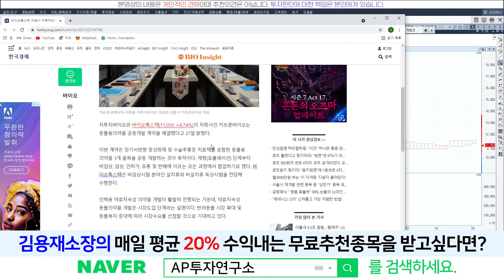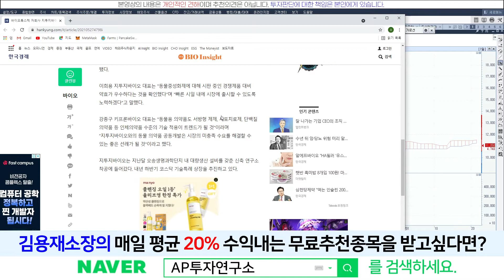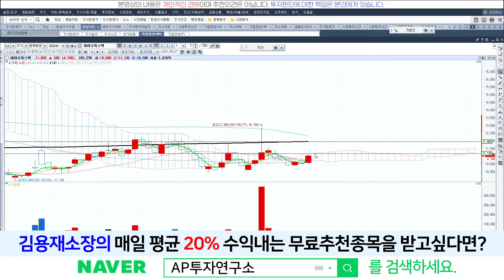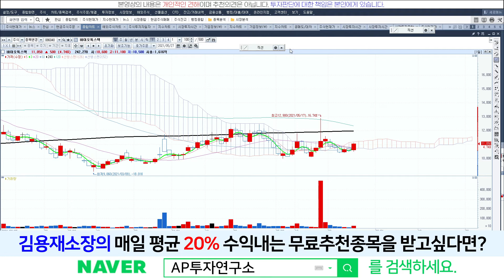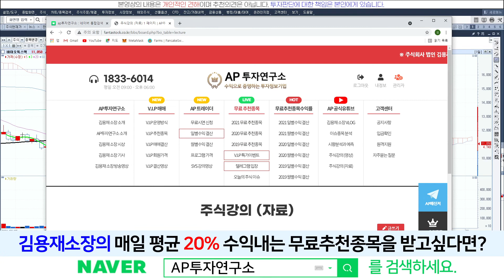바이오톡스텍(086040) - 자회사, 동물의약품 공동개발!